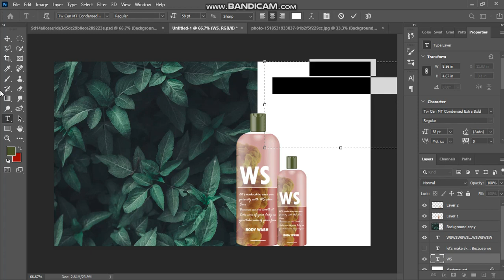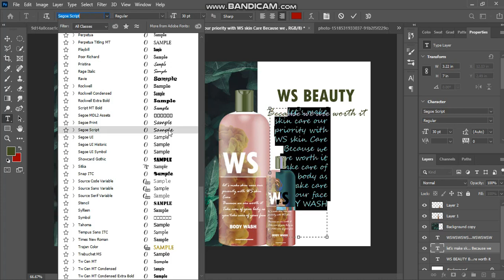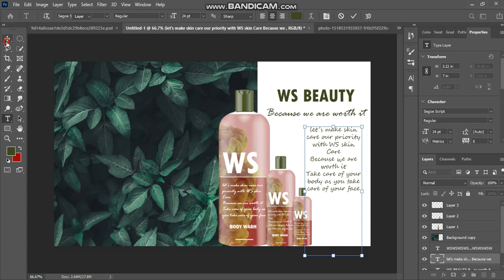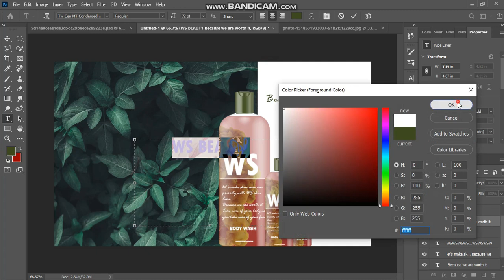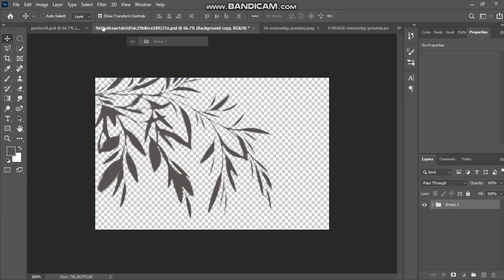Pro Advertising Poster Design In Photoshop | Tutorial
Unlock your creativity with this Adobe Photoshop tutorial on poster design! Learn step-by-step how to craft eye-catching posters that captivate your audience. From layout techniques to typography tips, this tutorial has it all. Elevate your design skills and create stunning posters that leave a lasting impression.